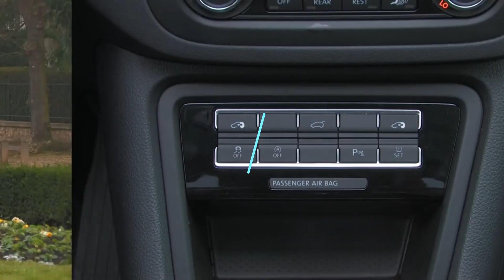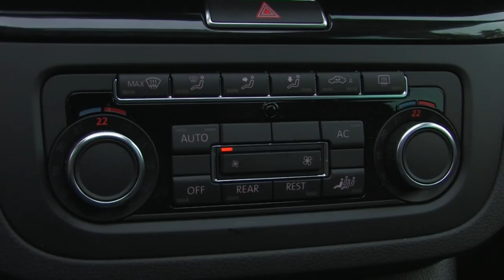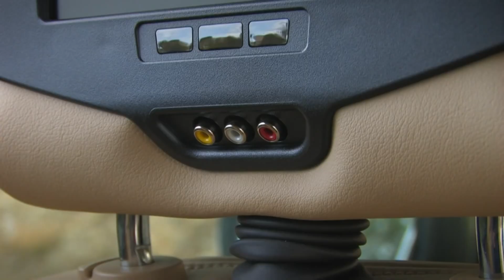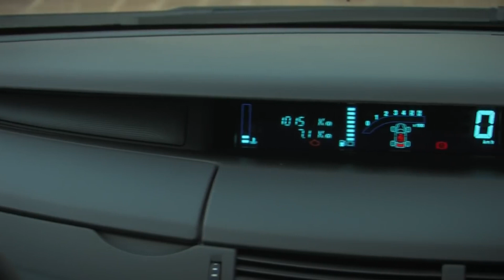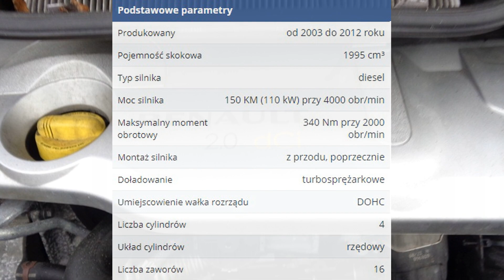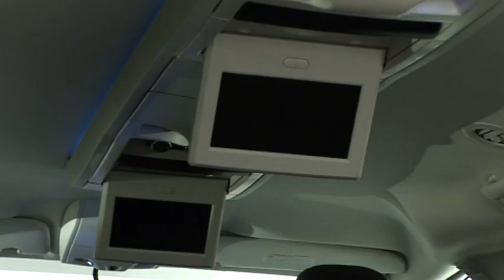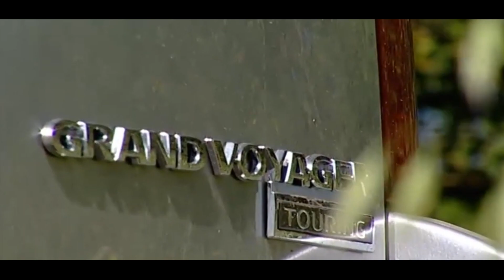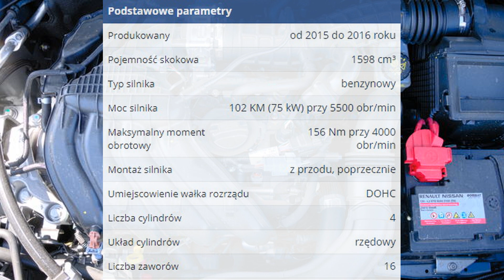NAJLEPSZE DUŻE VAN-y za 30 tys. złotych TOP 41 MotoTester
Prezentacja 5 ciekawych vanów, które kupicie za około 30 tysięcy złotych